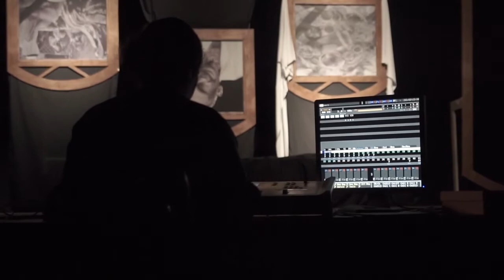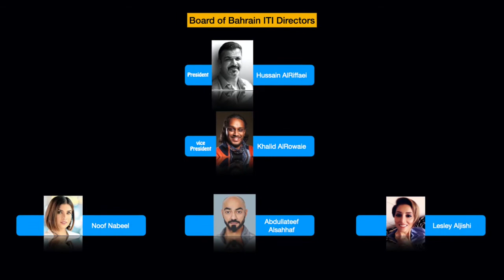Bahrain Centre of ITI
To know more about the ITI General Assembly Special Edition 2020, please